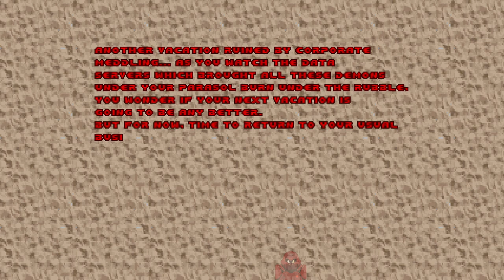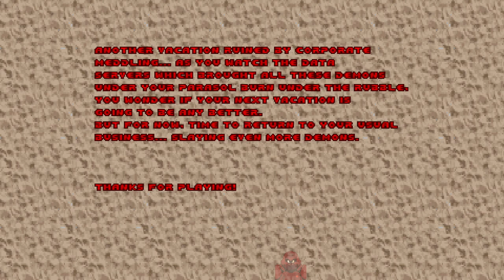Doom II | "Sun Lotion on my Curvy A**Cheeks" by MoiraHeart